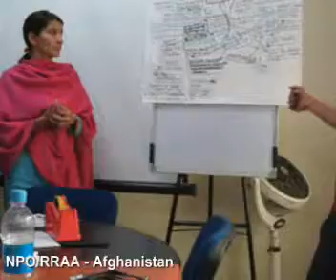Norwegian Project Office/Rural Rehabilitation Association for Afghanistan (NPO/RRAA)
Norwegian Project Office/Rural Rehabilitation Association for Afghanistan (NPO/RRAA) is Afghanistan based NGO working in Nangarhar, Kunar, Laghman, Daikundi, Uruzgan, Herat, Badghis, Faryab, Balkh, Baghlan provinces. NPO/RRAA is funded by Ministry of Rural Rehabilitation & Development (MRRD), Ministry of Public Health (MoPH), World Food Program (WFP), UNICEF, Cordaid, Norwegian Church Aid (NCA), Development Alternatives Inc. (DAI), International Relief and Development Inc. IRD, USAID, IARCSC, Oxfam GB and Afghan Civil Society Forum (ACSF). The website of NPO/RRAA is under development by Ciberco International Check further details about NPO/RRAA on their